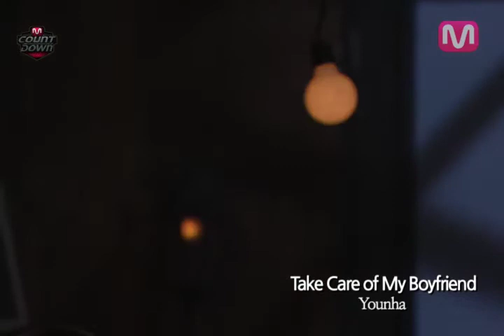[K-POP] Mnet - M countdown, Younha - Take Care of My Boyfriend